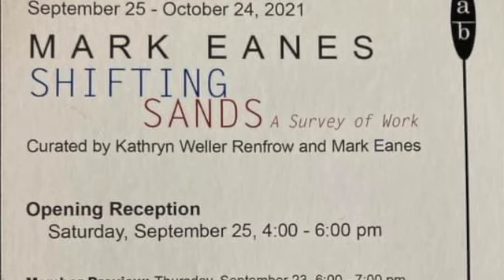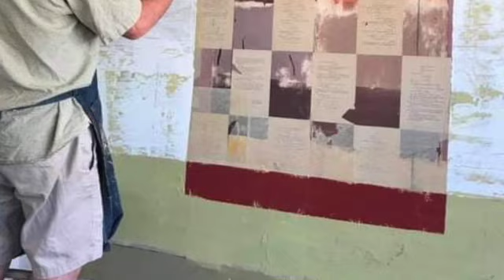MARK EANES : "Shifting Sands" a survey of an art practice @ Arts Benicia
Mark Eanes' SHIFTING SANDS affords an opportunity to survey a life in the art practice of an accessible creator who orbits an aesthetic universe of color, grid and distortion anchored in art history as much to whimsy; grounded in the story book tradition of invented visual tales full of plot twists, discovery and surprise and sometimes somber resolution. Mark joins artist Carl Heyward in conversation in his studio. SHIFTING SANDS at Arts Benicia September 24 - October 25, 2021, Benicia, California.
Curated by Eanes and Kathryn Weller Renthrow
Video produced by Heyward
Edited by Mikel Frank and Frank Productions
for ArtSpeak